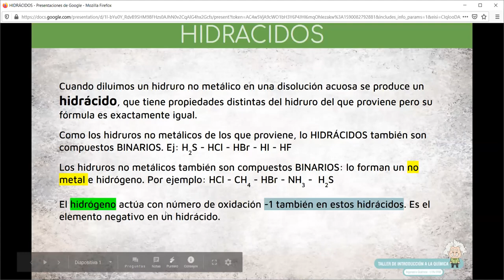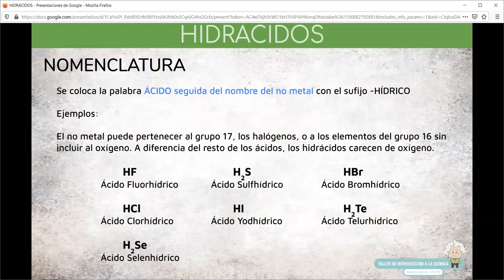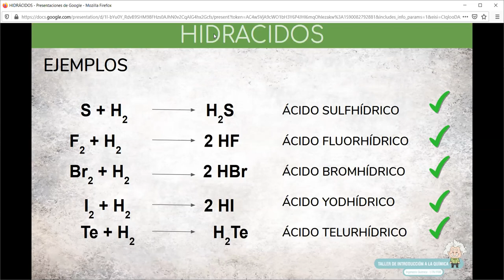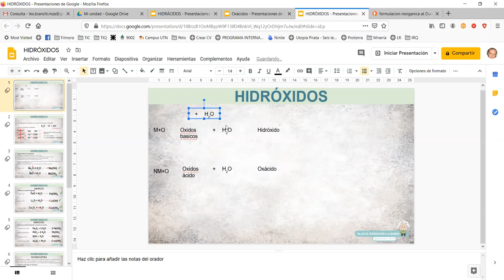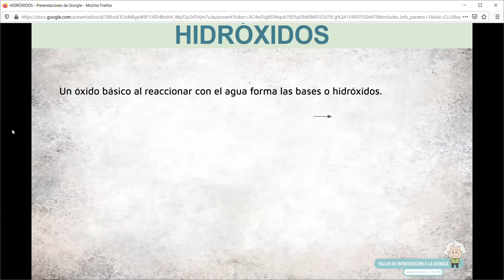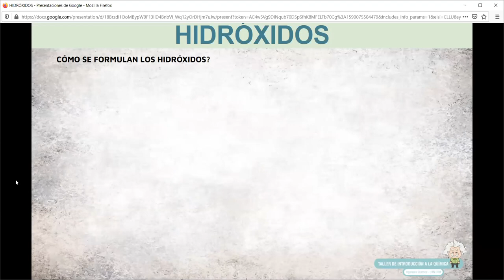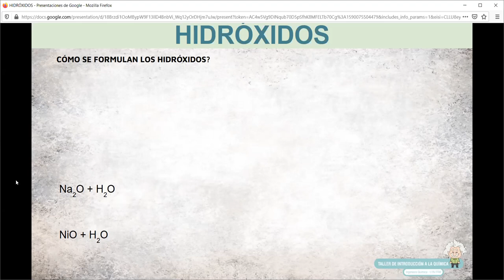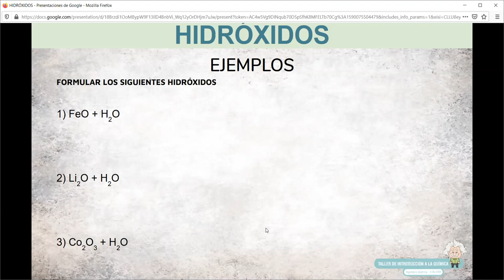Clase TIQ 21 de Mayo Hidróxidos y oxácidos Prof Bianchi parte I